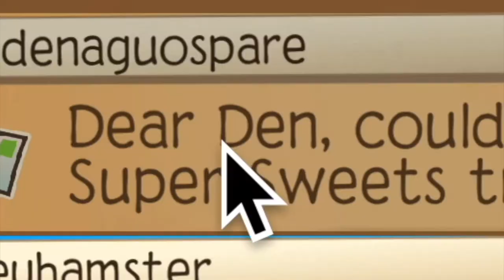Super Sweets Trick-Shots In Animal Jam! || Denaguo AJ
Dear Den,
Could you do Animal Jam Super Sweets trick shots?
...In May? The peak of spring?!

Yes, yes I can. And I did :)

— Den 🐼

Hello! I'm Den, welcome!
On this channel, you'll find creative Animal Jam Play Wild skits, discussions, den decorating videos, and more! I post every Saturday at 11:30 a.m. EST.
My favorite food is tater tots, hence my channel banner and subscriber name. If you want to make me fan art, my main look is the Rose Tiara, Blackout Stylish Glasses, Rare Arctic Knit Scarf, Firefly Wings, and Rare Nutcracker Boots! I also have a yellow pet squirrel with a red bow, named Tater Tot (the squirrel, not the bow).

Channel banner & intro & thumbnail art & PFP: Bunny Rabbit
AJPW assets from Animal Jam Archives
I edit my own videos :D

⁞100⁞ 1/23/2021
⁞600⁞ 6/4/2021
⁞1,000⁞ 8/29/2021

My content is intended for audiences 13 years of age or older.